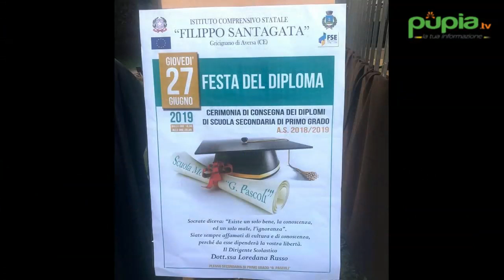Gricignano (CE) - Festa del diploma in stile americano alla scuola media (29.06.19)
- Gricignano (Caserta) – Decisamente “american style”, con tanto di toghe e lancio finale di cappelli, la cerimonia di consegna dei diplomi per gli alunni della scuola media dell’istituto comprensivo “Santagata” di Gricignano.

(29.06.19)